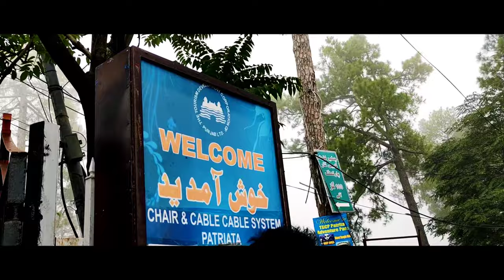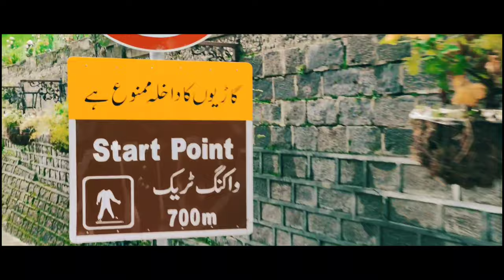FAMILY TRIP | VLOG #22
HEY EVERYONE!
RECORDED ON : MI NOTE 10 LITE (PHONE)
EDIT: KINEMASTER PREMIUM (MOBILE PHONE)
VOICE OVER : BM 800
THUMBNAIL: LIGHTROOM
TEXT: SNAPSEED